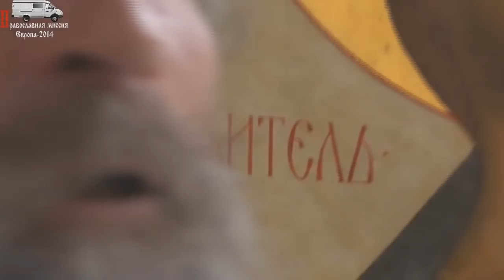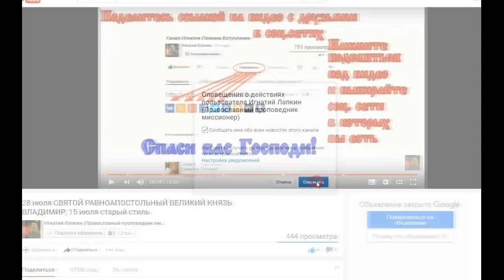Проповедь Игнатия Лапкина на Берсенёвке 1 06 2015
Видеосерия: "Проповеди Игнатия Лапкина"
Проповедь Игнатия Лапкина на Берсенёвке 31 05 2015
Православный проповедник  миссионер Игнатий Лапкин(РПЦ з)
Видеосерия: "Во свете Библии".
Игнатий Тихонович Лапкин - православный проповедник миссионер. (Православие РПЦ з)
Православная Церковь на берсеневке это храм в котором служит о. Кирилл Сахаров.
Берсеневка это самый центр Москвы недалеко от храма Христа Спасителя.
Православная миссия Игнатия Лапкина в 2014 году. Проповедь в г. Москва. Проповеди христианские.